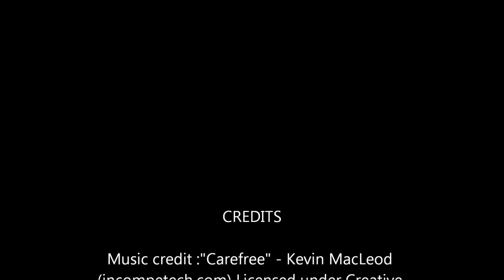Braised Duck with Egg Noodle Soup - Mì Vịt Tiềm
Marinade:
8-10 duck leg quarters
2 cubes stewed duck seasoning
4 Tbsp kikkoman less sodium soy sauce
2 Tbsp minced garlic
2 Tbsp minced shallots
1 tsp black pepper
1 Tbsp sesame oil
4 Tbsp hot water

Broth:
4 quarts /16 cups chicken broth
4 cups of water
10-20 small shiitake mushrooms, fresh/dried
1 bag special spice (Saigon Brand)
4 Tbsp kikkoman less sodium soy sauce
2 tsps salt
2 tsps chili flakes (optional)
2 Tbsp minced garlic
2 tsps black pepper
2 Tbsp rock sugar
1 Tbsp chicken Bouillon powder (Lee Kum Kee)
4-6 pieces of ginger sliced,
lightly bruised
2  peeled onions

For toppings and garnish:
1/2 cup chopped green onion
1/2 cup chopped cilantro
1 lb boiled bok choy
Thai chili pepper, chopped
Egg noodles, boiled